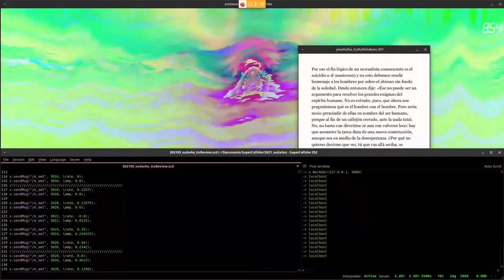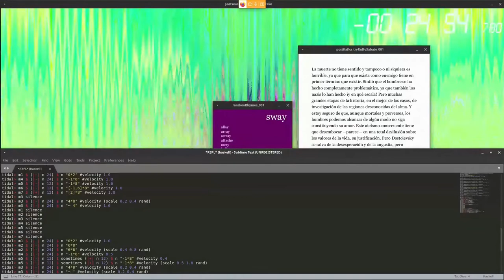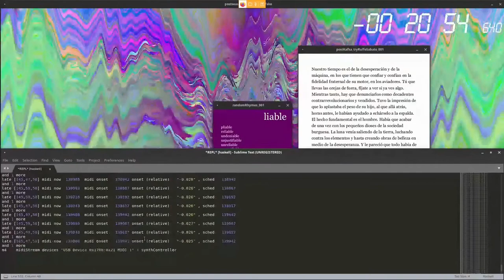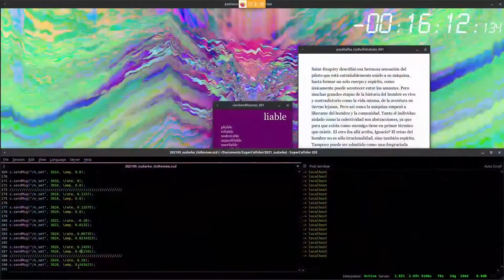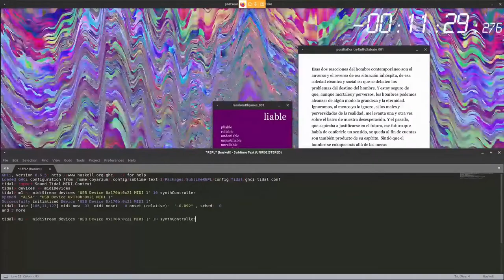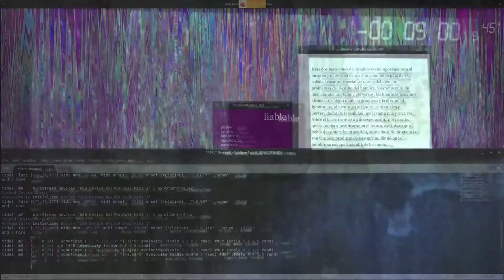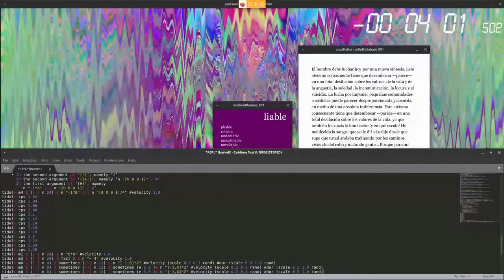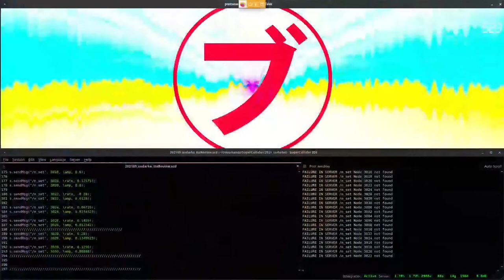voodoochild/: 5UD4RK0: sending failed: HostError: @Feria Remix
voodoochild/:
5UD4RK0: sending failed: HostError
Live-coding y gráficos audio-reactivos;
Supercoliider+TidalCycles+Processing+GLSL+MIDI+MaryTTS
30' 13"
Recorded Live and Streamed on 2021/09/17: 20.30 UTC-4
Feria Remix: Club de Estampa y Taller Compartido La Cisne Negro